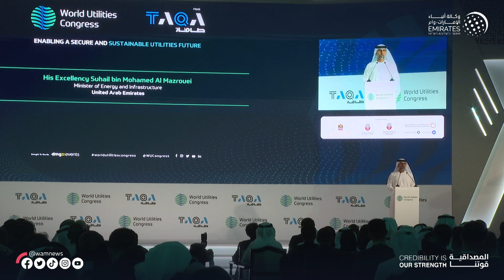سهيل المزروعي: الإمارات اتخذت خطوات عملية في تنويع مصادر الطاقة